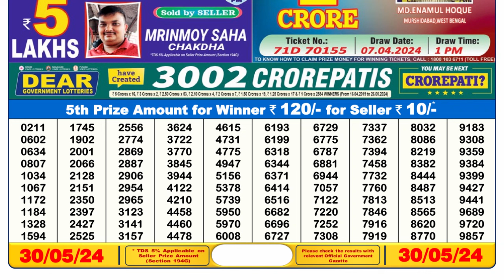Dear Lottery Sambad 6pm today 30.05.24 Nagaland State Lottery Result